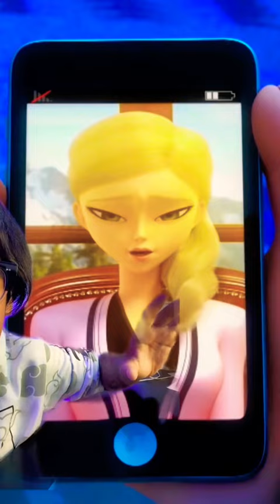El turbio detalle del último trailer de la 5ta Temporada de Ladybug 😳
¿Emilie Agreste a punto de crear a Adrien en el tíbet? Sí, eso pudo haber pasado en el último avance de la 5ta Temporada de Ladybug